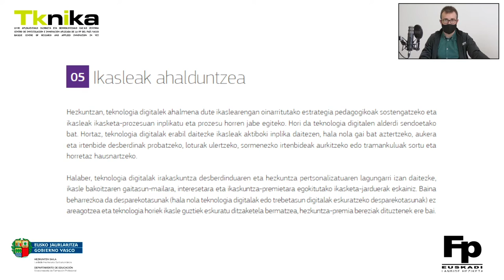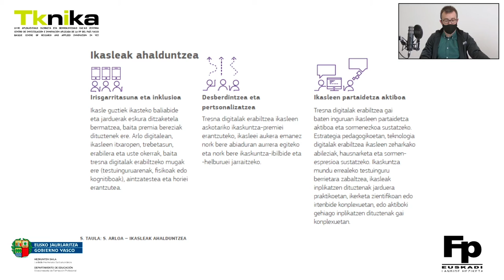Irakaslearen Gaitasun Digitalak: 5. Ikasleak ahalduntzea